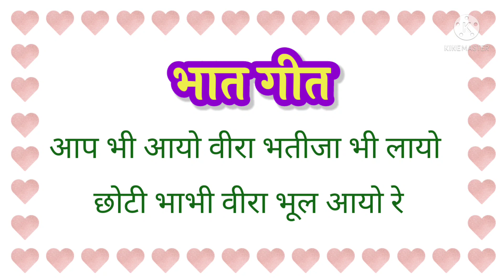bhatgeetबहुत ही प्यारा भात गीत🥀आज मेरा वीरा मायरा लाया रे🌸Aaj Mera Veera Mayra Laya re